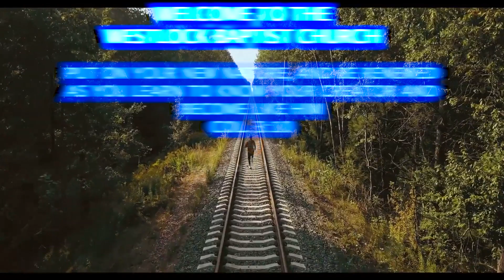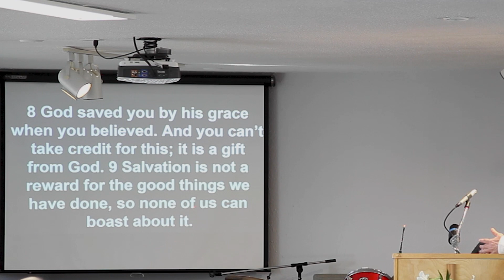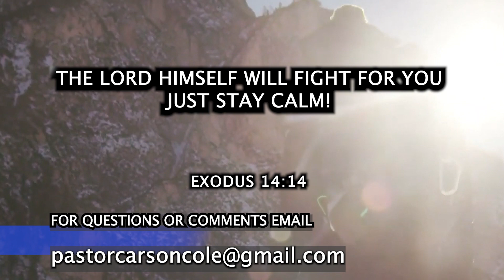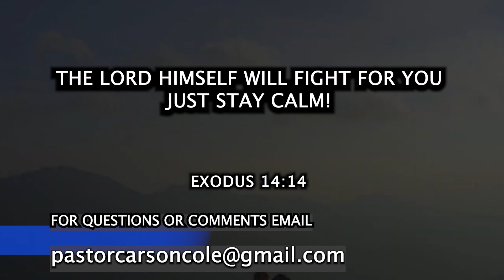Easter Sunday 2023, JESUS CAME TO MAKE DEAD PEOPLE LIVE!